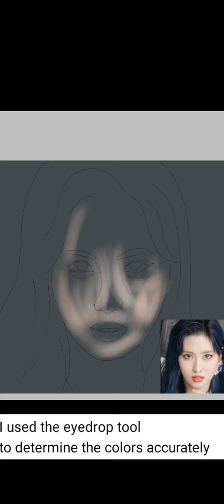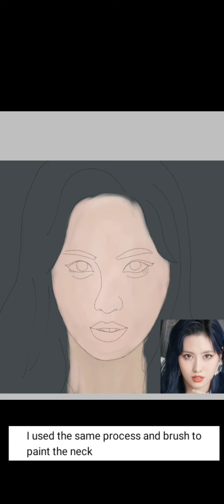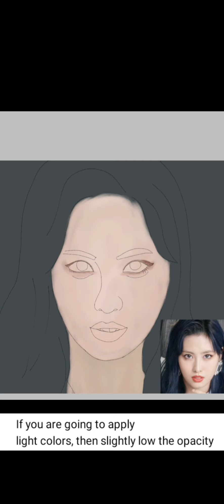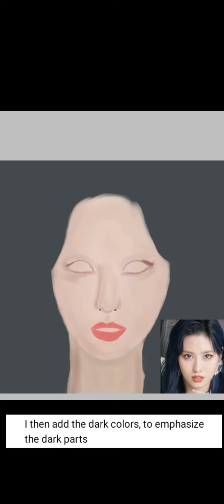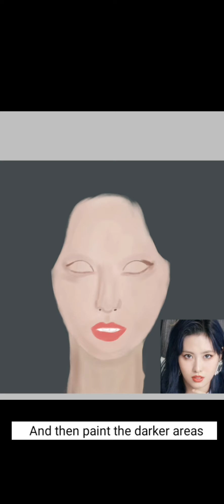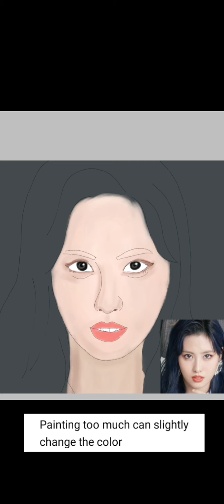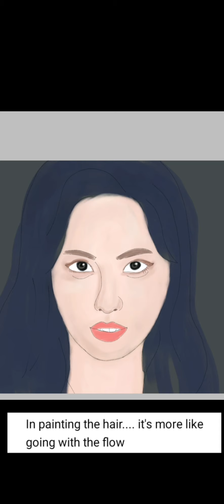Watercolor Style Tutorial | Ibispaintx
App: Ibispaintx
Brushes: Watercolor Pencil
Flat Watercolor (Mix 2)